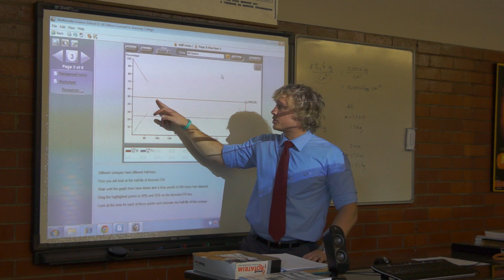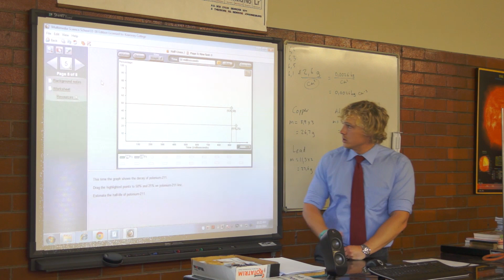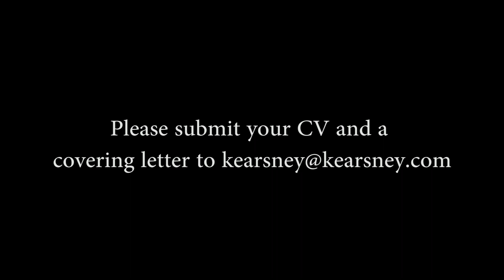Kearsney College attracts top teachers